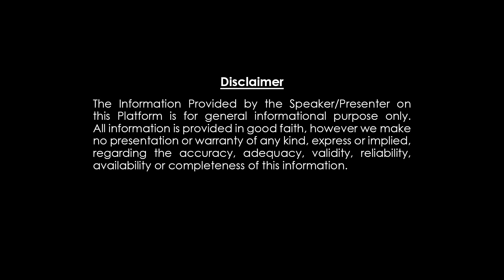ఫిబ్రవరి 13 రవిమార్పు వల్ల మిథునరాశి జీవితంలో 100% జరిగేదిఇదే Phani bhaskar Sharma About Mithunarasi